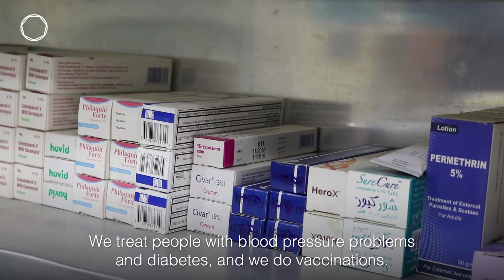Al-Azim Health Centre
Under Daesh, the Al-Azim Health Centre in Iraq's Diyala province, was destroyed. Now it's been rebuilt, and is doing inspiring work - providing free health services to displaced people who are finally able to return to their homes